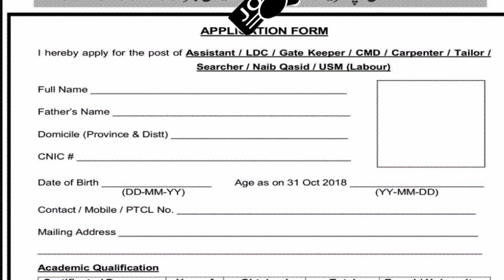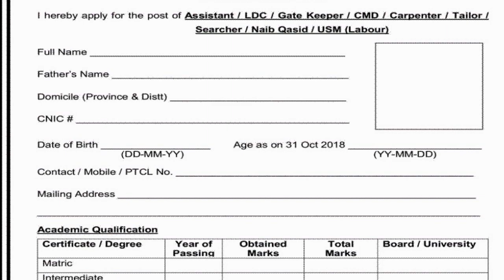Carpainter jobs 2018-Karachi jobs 2018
in this video karachi city gives huge chance to apply in different departments such as tailers,carpainters,naib qaisid ..
Topic covered..
Karachi matric pass jobs
Sindh gov jobs 2018
 Sindh jobs 2018
jobs 2018
 jobs opportunities
jobs in Sindh
naib qasid jobs
jobs for all